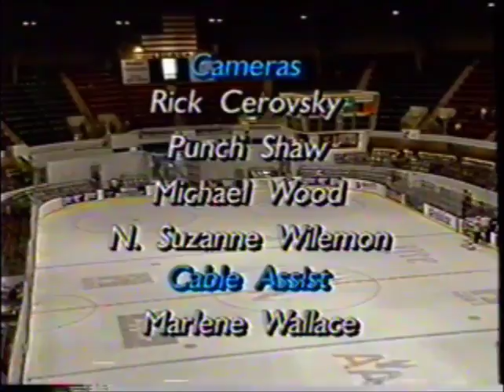1996 Wichita Thunder Vs Fort Worth Fire Period 3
1996 Wichita Thunder vs Fort Worth Fire of the Central Hockey League. Period 3